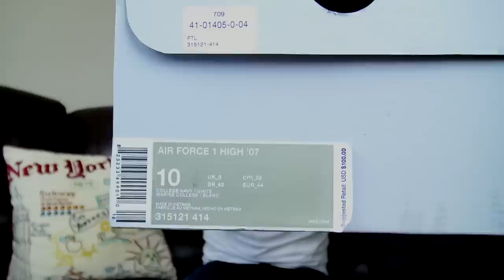Fire Pickup For $80!!! | Double Unboxing | Review & On Foot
FRP.TV Vids

New Jersey Drive